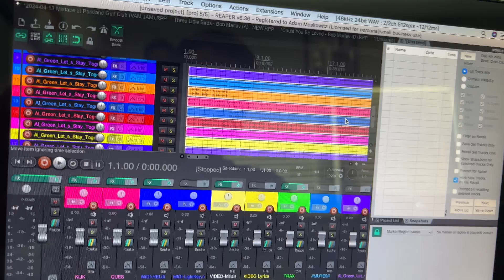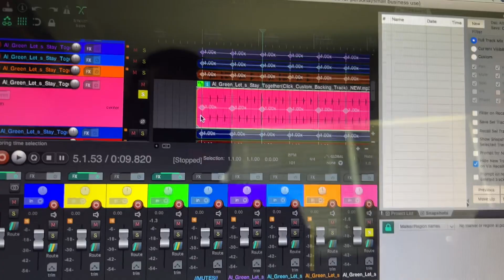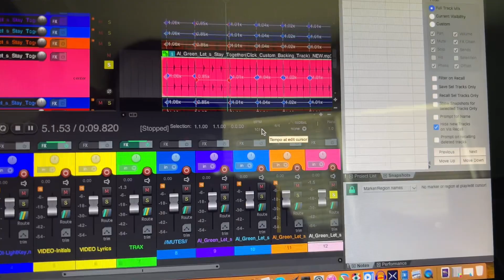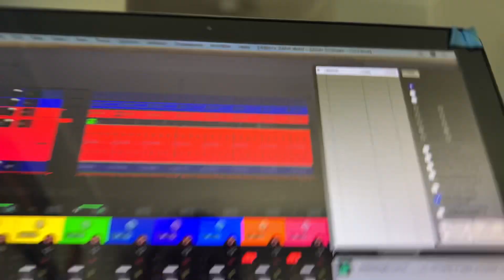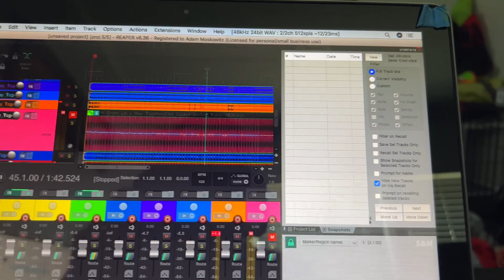How To fix Variable Tempo backing tracks for Karaoke Version in REAPER DAW